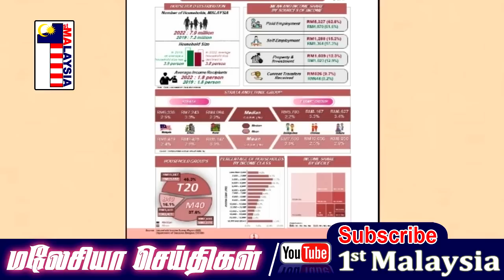MALAYSIA TAMIL NEWS 29-07-2023